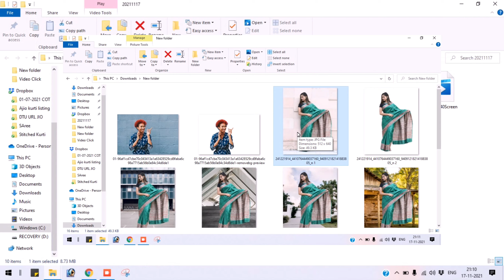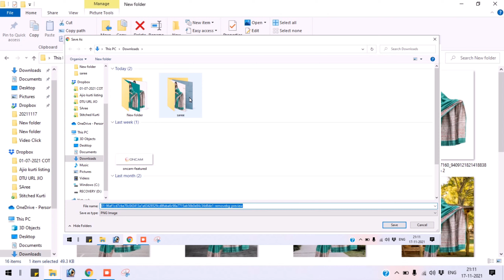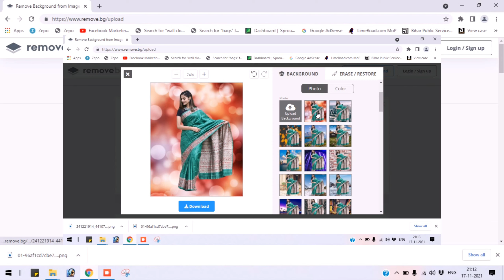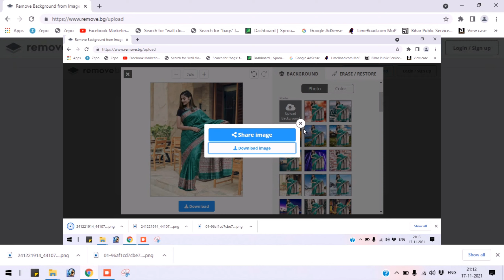How to Remove Background from Picture For Free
You have an image and your struggling to remove the background from it/your image,
but how do you remove it?
In this video we will show you how to remove background (from an image) in less than 60 seconds
Remove.bg - allows you to highlight the subject of your photo and creates a transparent background, which makes your image look authentic and reliable.

Hey Guys! Es Video me Maine Ek website ke baare mein bataya hai jiski madad se aap bus 5-second mein kisi bhi photo se background remove kar without photoshop or any software aur na koi advance editing se background remove from image without photoshop... To Mujhe Umeed Hai Ye Video Appko Pasand Aayegi... So, Like, Comment, Share and Subscribe to my channel.

If you have any query, doubt or question about e-commerce selling write us in the comment box.

We provide E-commerce suggestion, business guidance, Tips & Tricks, Tutorials, ecom seller support, E-commerce News updates, business ideas and all about e-commerce business online selling. For more Ecommerce seller tips and seller success story

Queries Solved:
Remove Background From Image Without Photoshop
how to remove background from the image without photoshop